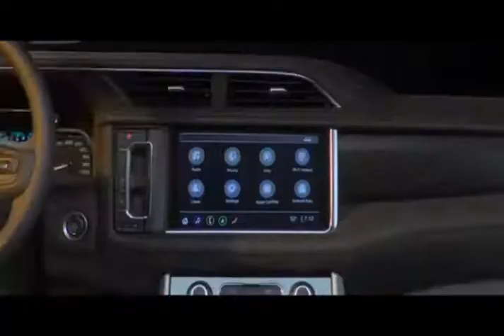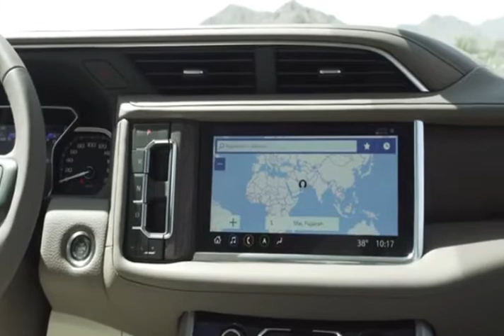NEW 2021 Yukon & Yukon DENALI 🔥🔥 || GMC Denali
Watch the breathtaking NEW 2021 Yukon & Yukon DENALI.